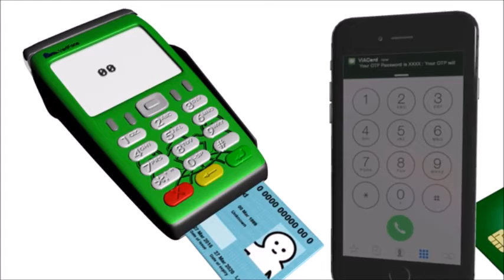Viacard Registration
Animated registration of a ViAcard when the user also has a smart-chip ID card. Going Cashless we need simplicity. ViA Card is easy to use.